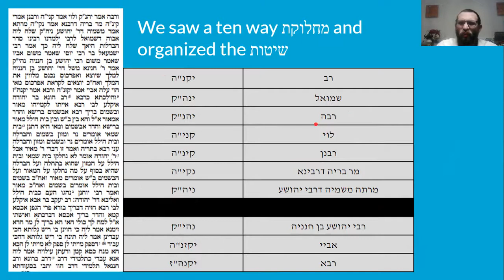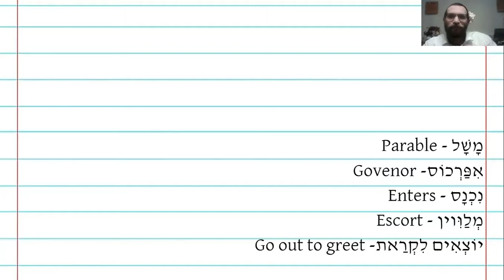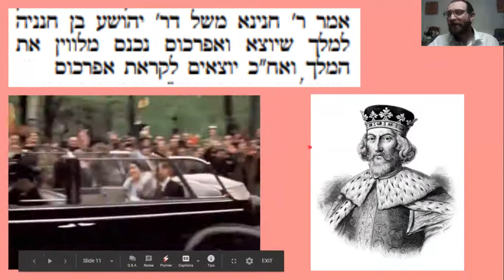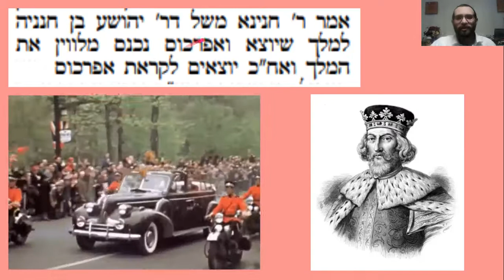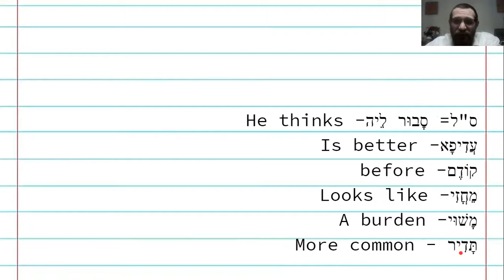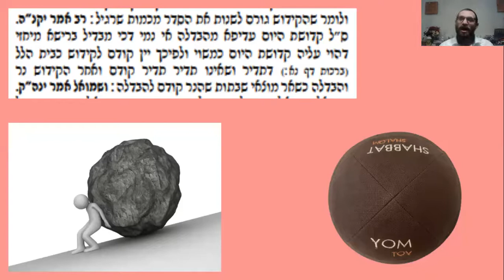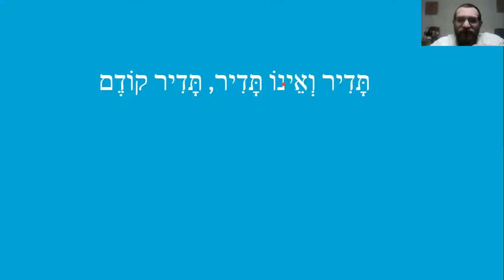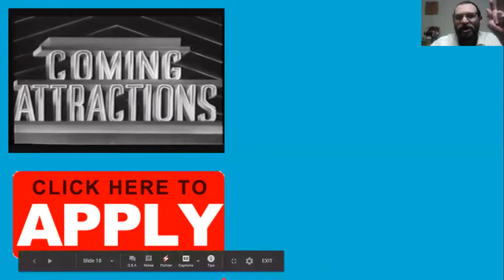Pesachim 102b-103a Order of Kiddush and Havdala on Motzei Shabbat